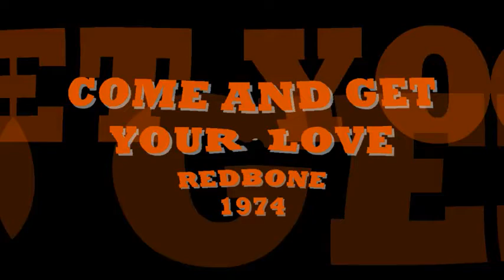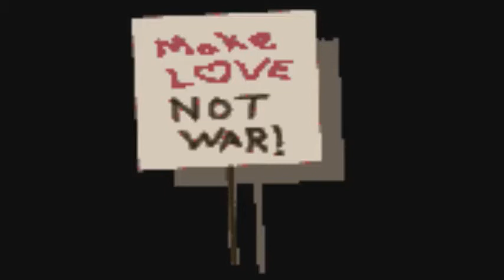Come And Get Your Love Redbone 1974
Redbone 1974